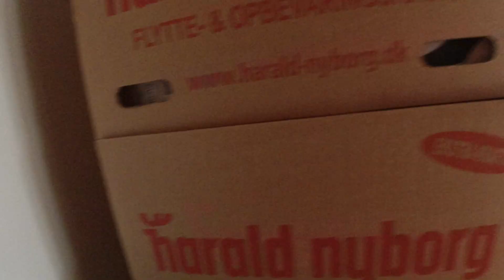MongoTV_10758 - BAD og BARBERING Lørdag Formiddag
God LØRDAG. Så kom jeg i bad igen, og fik en barbering :-) Flot vejr i dag. Klokken den er 11.30 snart. God dag til jer også.